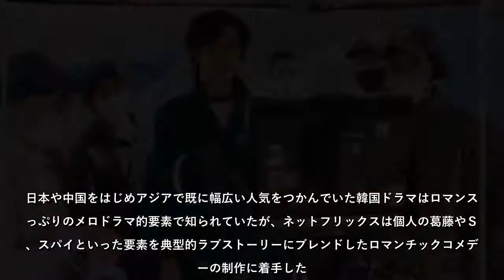米ネットフリックスの「イカゲーム」はたった４週間で、ストリーミング大手の同社がそれまで配信した作品の中で最も多くの視聴者を得たが、さらなる世界展開を目指す同社にとって、その後に起きたことの方がはるかに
米ネットフリックスの「イカゲーム」はたった４週間で、ストリーミング大手の同社がそれまで配信した作品の中で最も多くの視聴者を得たが、さらなる世界展開を目指す同社にとって、その後に起きたことの方がはるかに重要だった。イカゲームに熱中した視聴者が別の韓国語作品を見るようになったからだ。
米ネットフリックスの「イカゲーム」はたった４週間で、ストリーミング大手の同社がそれまで配信した作品の中で最も多くの視聴者を得たが、さらなる世界展開を目指す同社にとって、その後に起きたことの方がはるかに重要だったイカゲームに熱中した視聴者が別の韓国語作品を見るようになったからだ